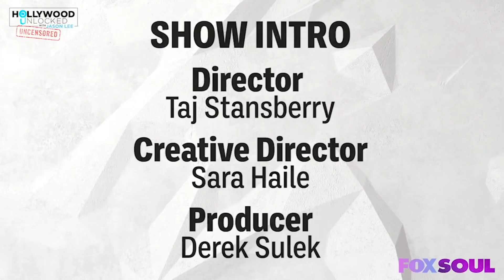Marvin Sapp & Hot Topics FULL EPISODE | Hollywood Unlocked UNCENSORED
Jason Lee and crew sit down with gospel artist, Marvin Sapp, to talk music, politics, the church, and more. First Jason and crew discuss hot topics: LeBron James and "Courtside Karen", Rihanna Tweets at Attorney general Daniel Cameron, getting the COVID-19 vaccine, and dating in a pandemic. Next, the crew talk to Marvin Sapp about the spiritual warfare people are facing today, the power of faith, Sapp's views on the government, The Church & COVID deniers, and more. Plus, Marvin Sapp shares the story of how "Never Would Have Made It" was written and what he thought of Le'Andria Johnson's rendition of his song at the BMI Honors. Plus much more.